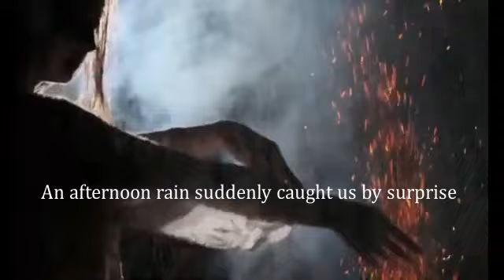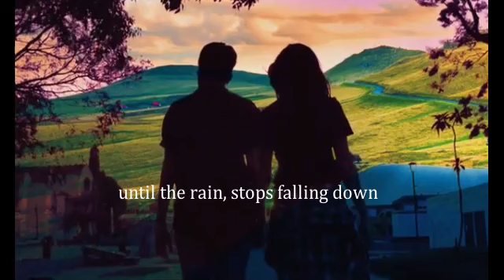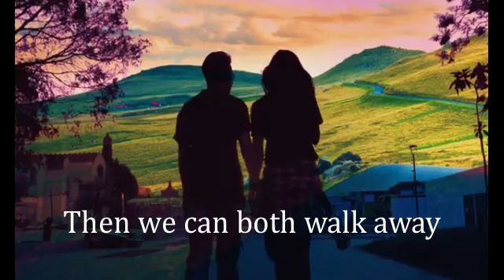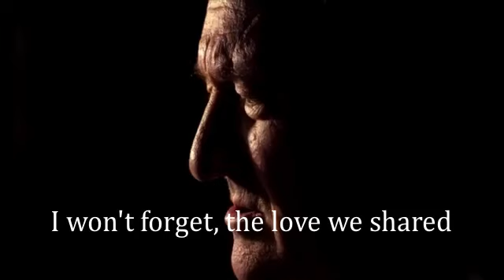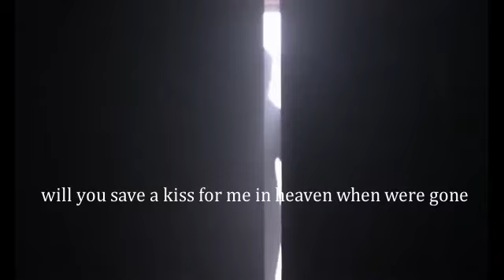Hey Girl (Country Rock) by Pidok Jacob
Get ready for a high-energy ride with Pidok Jacob's latest track, "Hey Girl", a vibrant fusion of country rock and southern rock vibes. This upbeat country song brings together driving country guitar riffs and catchy hooks that will have you hitting repeat.

Pidok Jacob, a talented country singer-songwriter, delivers an anthem perfect for fans of modern country rock. With its rock-infused country sound, this track blends the grit of southern rock with the heart of country music, making it a standout among today's country music artists.

From the first note, you'll feel the pulse of the driving rhythms and the undeniable energy of country rock. If you love catchy country hooks and a fresh take on the genre, "Hey Girl" is the perfect addition to your playlist.